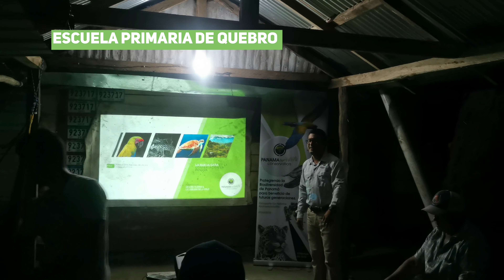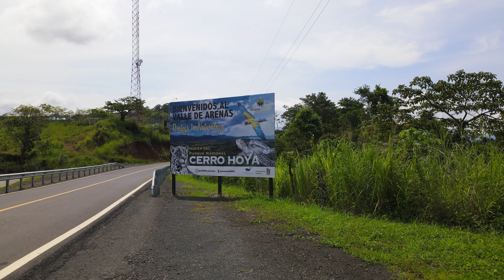Jaguares de Azuero Educación - Resúmen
¡Bienvenidos al canal de Panama Wildlife Conservation! En este video te mostramos las actividades de educación Ambiental que hemos realizado en Azuero en pro de la protección de los últimos Jaguares que viven en esta región. Este proyecto ha sido posible gracias a la Fundación Islas Secas en Panamá y tiene como objetivo fundamental salvaguardar la vida de esta icónica especie en peligro de extinción en dos regiones importantes como lo son el Macizo de Azuero y el Parque Nacional Cerro Hoya. Este proyecto monitorea y documenta la presencia de jaguares, lo que contribuye a la comprensión de su comportamiento y patrones de movimiento. Esta información es utilizada en nuestros talleres de educación ambiental permitiendo a conservacionistas llevar el mensaje de conservación a mas de 100 niños y niñas de las escuelas Escuelas Primarias Loma de Quebro, Furniales, Cascajilloso, Arenas,  Las Flores, El Cacao y Baradero para  promover la coexistencia pacífica entre los jaguares y las comunidades locales en la península de Azuero.

Gracias a Fundación Islas Secas en Panamá Y Moore Charitable Foundation por apoyar iniciativas como estas.